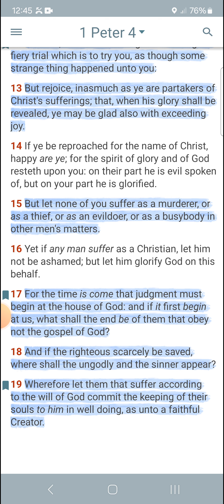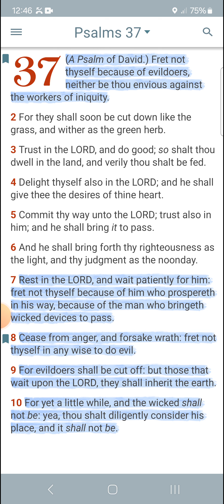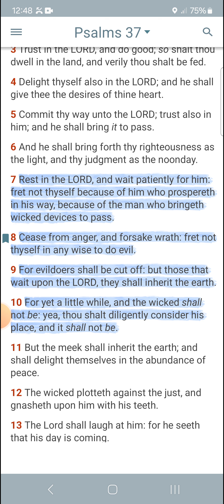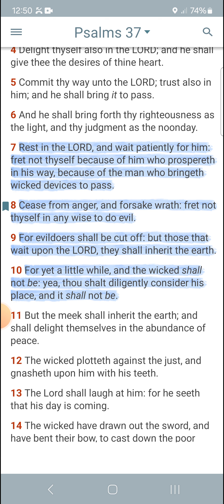DONT ENVY THE WICKED.